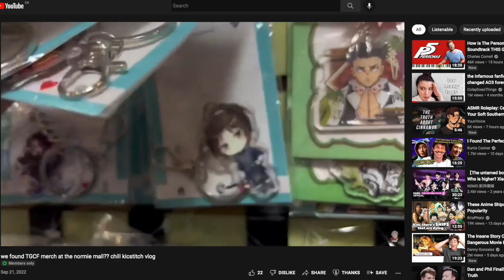Xie Lian Feels Guilty For Doing This to Hua Cheng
I am absolutely adoring the chaos that Shi Qingxuan brings to the story, he's one of my all time favourites -- and there are some moments here I forgot about in the book! Mostly about Xie Lian feeling so bad about sneaking behind Hua Cheng's back.

TGCF lofi music: gimvsen